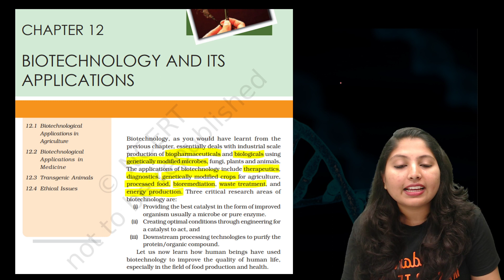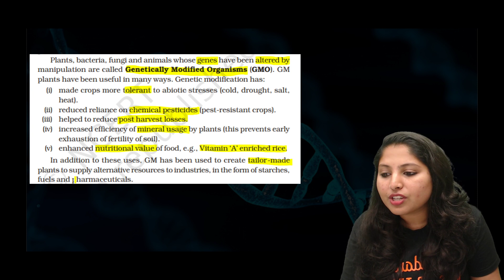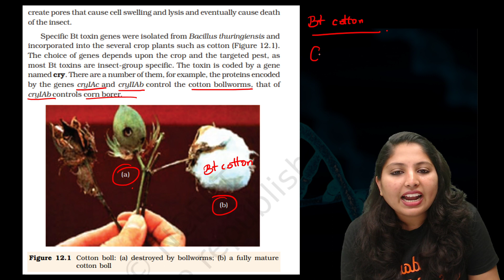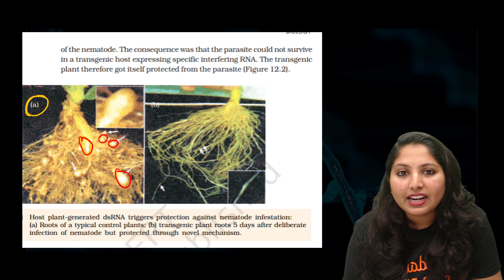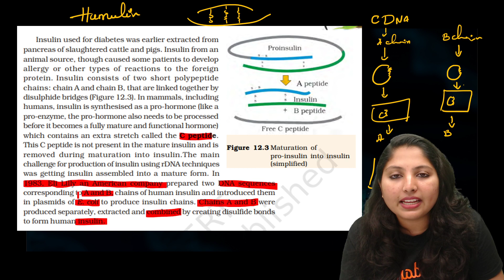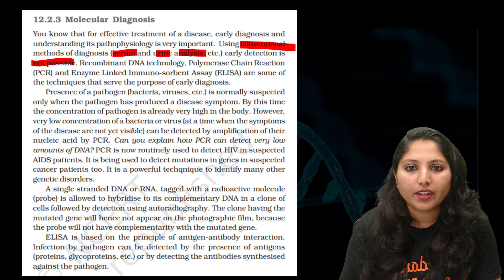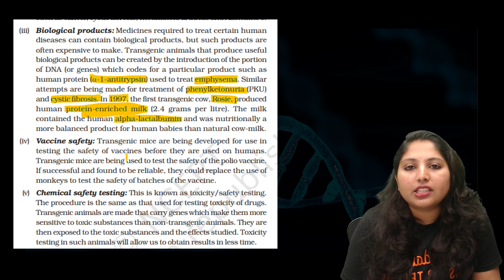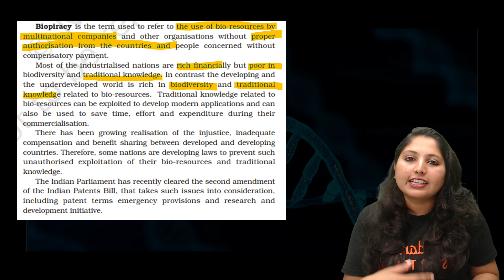NCERT CAPSULE- BIOTECHNOLOGY AND ITS APPLICATIONS | NCERT Line by Line | Vedantu Malayalam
"NCERT Capsule: Biotechnology and Its Applications | Quick Guide"

🔬 Dive into the fascinating world of Biotechnology with our NCERT Capsule! 🌱 This concise guide covers the core concepts and applications of Biotechnology as outlined in the NCERT curriculum. Whether you're a student, educator, or simply curious about this cutting-edge field, this video will provide you with a clear understanding of the subject. 💡 Don't miss out on this essential resource for mastering Biotechnology! 🧬